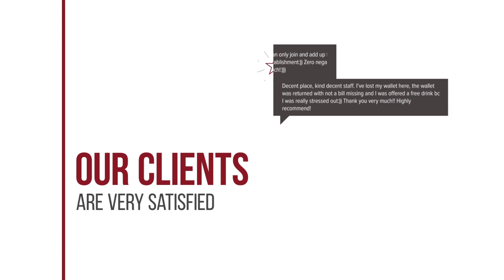Cheeva Dee Hotel hotel review | Hotels in Chiang Mai | Thailand Hotels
Cheeva Dee Hotel hotel video review. Hotels in Chiang Mai, asian 4 stars hotels.